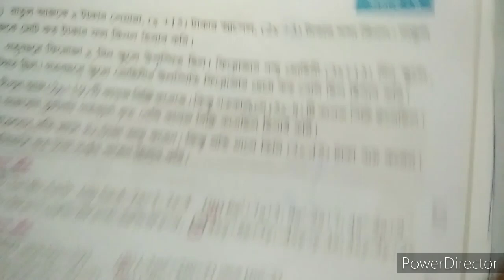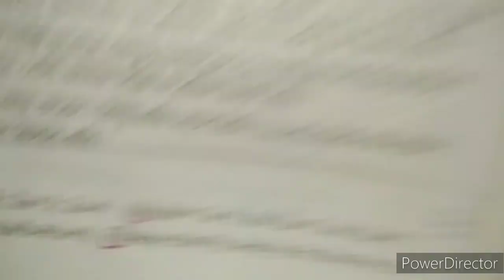Class 7 ganit prabha/ Gonit Prabha Class 7/ kose dekhi 6.2/class7maths